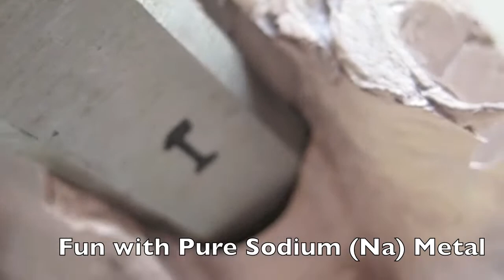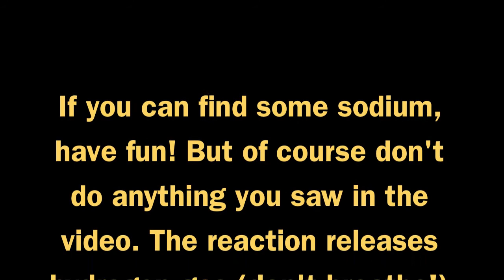Sodium Fun - Pure Sodium Explosion in River Water - Caloosahatchee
Throwing Sodium metal into saltwater